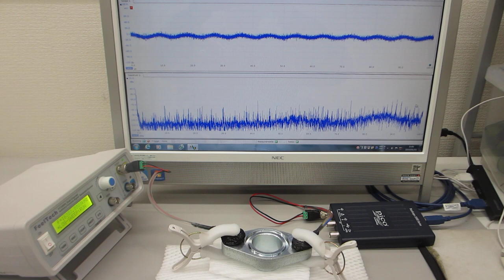基礎実験：：超音波を利用した表面状態の検査技術開発（超音波システム研究所）